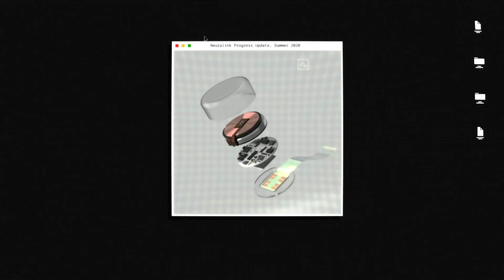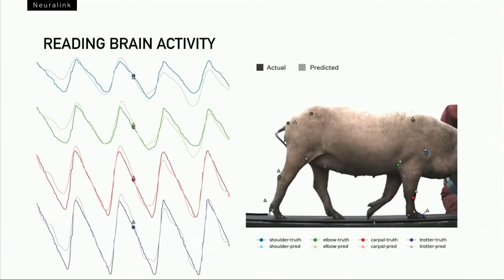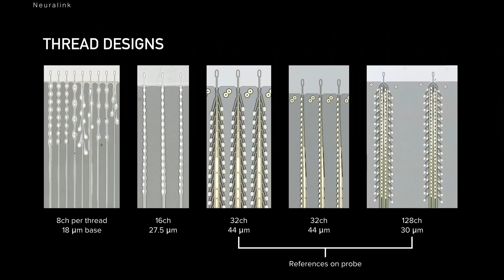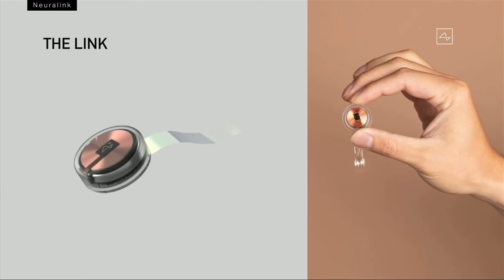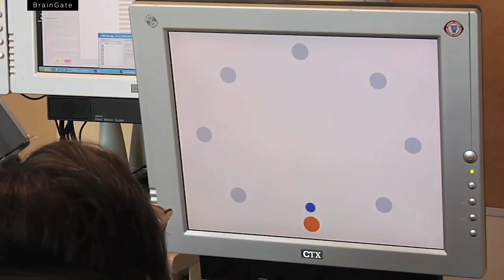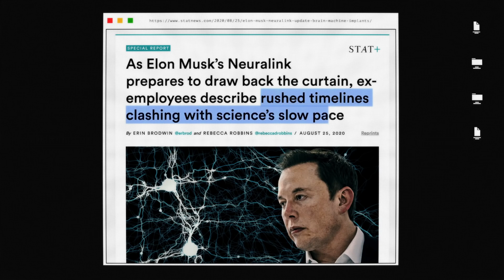Elon Musk’s Neuralink: what’s science and what’s not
Elon Musk showed off the latest progress on his Neuralink brain interface last month. But his biggest claims — telepathy, merging brains with AI — weren’t exactly thought through. So what will it take to connect the latest tech to arguably the most mysterious thing in the universe: the human brain?